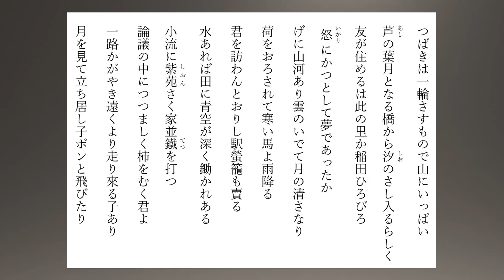荻原井泉水（おぎわらせいせんすい）の俳句 46句【朗読】 その二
1884年（明治17年）6月16日生 ～ 1976年（昭和51年）5月20日没。自由律俳句の俳人、俳論家。「層雲」を主宰、尾崎放哉や種田山頭火らを育てた。本名・幾太郎のち藤吉。日本芸術院会員。
東大言語学科卒。河東碧梧桐の新傾向運動に親しみ、機関誌「層雲」を発刊、季題無用論を説き、自由律を主張した。また俳句は宗教的芸術であるとして「道」の句を説いた。句集に『原泉』(1960年)。
1965年（昭和40年）、自由律の俳人としては唯一となる日本芸術院会員に選ばれる。また昭和女子大学の教授も務めた。1976年（昭和51年）5月20日、脳血栓のため鎌倉の自宅で死去。享年92（満91歳）と、延命地蔵のお告げ通り天寿を全うした。